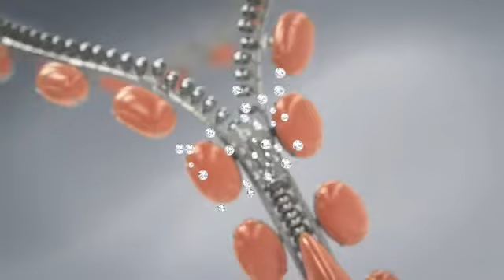Juwelier Friedrich - Engelshaut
Art Direction: Ronan-Wolf Chuat

Production: Styleframe